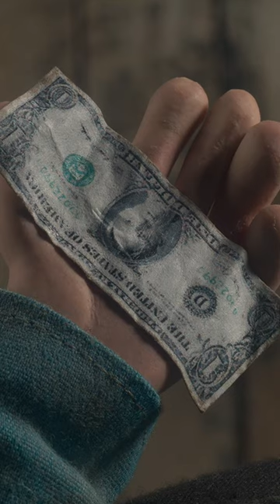Time for an EasterEgg hunt! Here are a few favorites from our films—can you find any others?